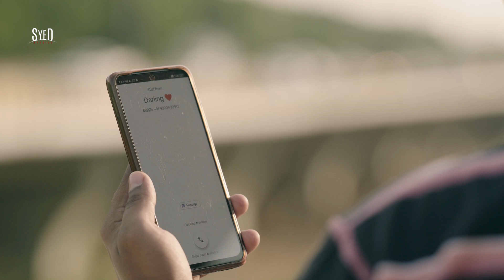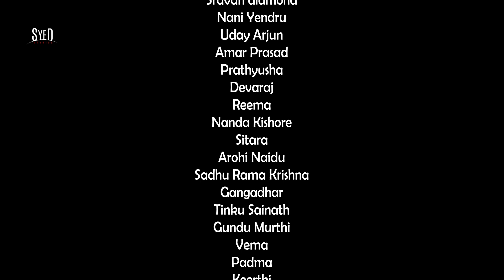EPI 04 | PARESHAN ZINDAGI | WEBSERIES | TELUGU | SYEDSTUDIOS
Embark on an enthralling adventure into the world of PARESHAAN ZINDAGI, where each episode delves deep into the lives of our authentic characters, portraying stories inspired by the essence of everyday life.

Meet the brilliant minds shaping the series and the talented cast bringing these stories to life: